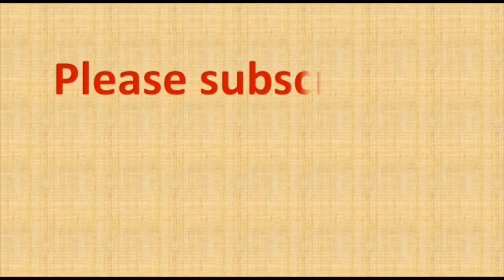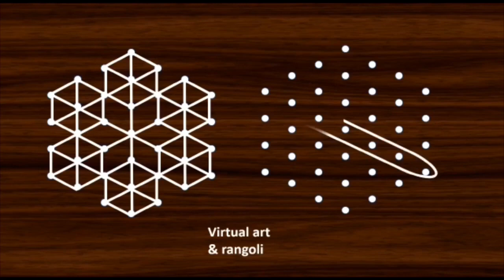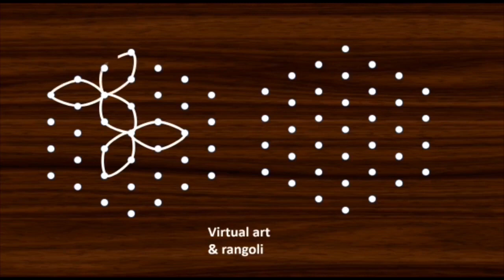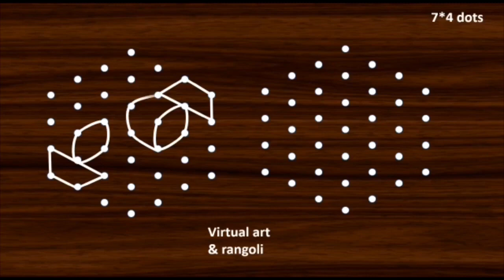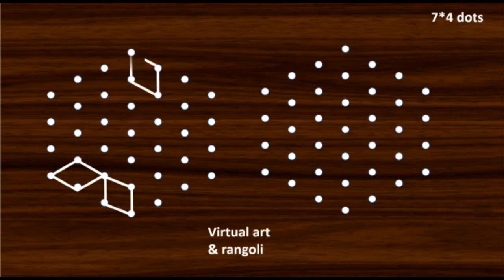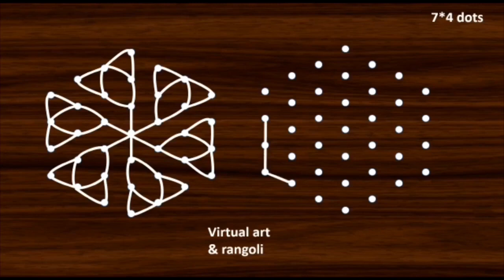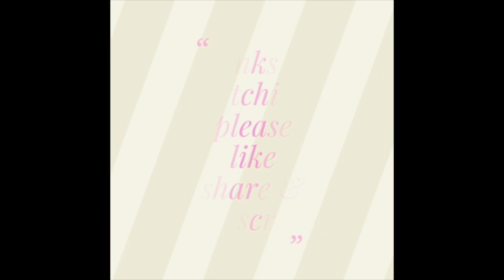7-4 dots rangoli designs | 7 chukkala muggulu | 7 dots Kolam | simple rangoli designs